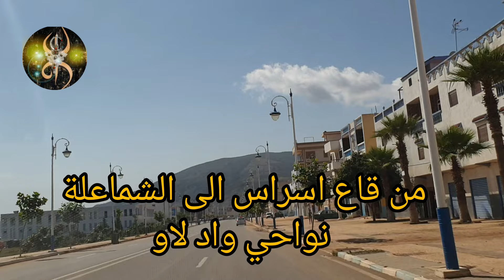فقط لاصحاب الذوق الرفيع 💯اغنية امازيغية من الطراز الاول بانغام خالدة وحناجر ذهبية👍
الفنانة تامهاوشت في اجمل اغانيها ورحلة من قاع اسراس نواحي واد لاو
izlan atlas,
jabah bentayeb,
music rif,
oumguil 2007,
oumguil 9dim,
rif music 2024,
rwicha 9dim,
عائشة مايا لحسن الخنيفري, اغنية امازيغية شلحة, اغاني, اغنية شعبية, سعيدة تتريت,
تا حیدوست,الاطلس, نغمات, الطريق, اسفار
hassania atlas, hassania azrou, atlas, chalha, musique de l'atlas,
ahouzar, oumguil, rouicha, khadija
atlas, aghani, maroc,المغرب houssa
46, nezha atlas, conduire vers, vlog,
الجنوب chalha atlas خديجة اطلس
الشرقي, الاطلس الكبيرchalha atlas remix
chalha atlas wa tayari
chalha atlas khemisset
chalha atlas tri9
chalha atlas chaabi
imazighen dorigine, ،مازيغن دوريجين
chalha atlas ahidous,
chalha atlas 2024,
شعبي نايضة,
aghani maghribia 2023,
الحسنية،
badr ouabi 2024,بدر وعبي،
اغاني امازيغية اطلسية،
اغاني امازيغية اطلسية قديمة،
اغاني امازيغية اطلسية احيدوس،
اغاني امازيغية اطلسية 2023،
اغاني امازيغية اطلسية للاعراس،
اغاني امازيغية اطلسية كلاسيكية،Iwad Iwad Iwad awa,أحيدوس الأطلس،
hda ya 13awd hda chaabi,
chalha remix,
hassania badr ouabi,الهيت،
,imazighen dorigine ،امازيغن دوريجين
chalha atlas ahidous,
chalha atlas 2024,